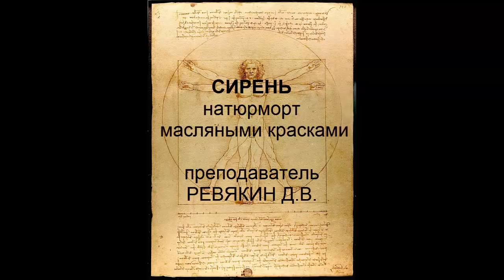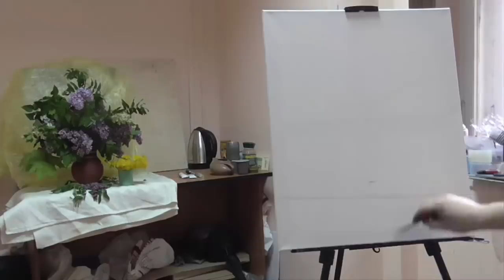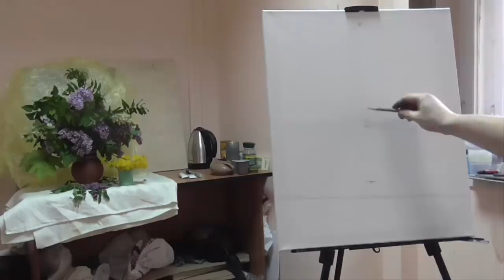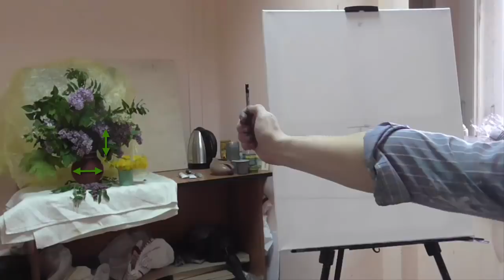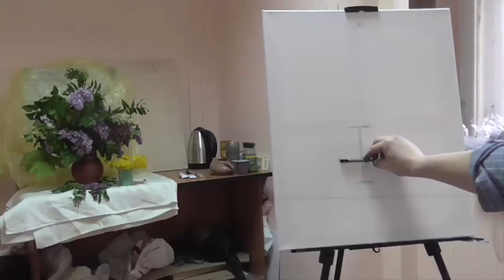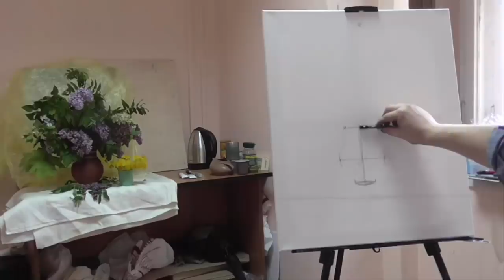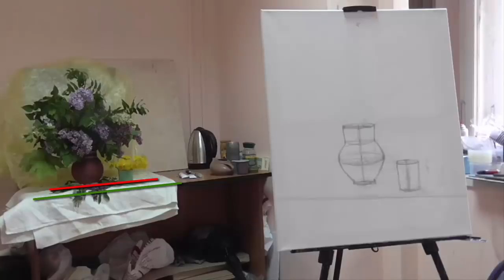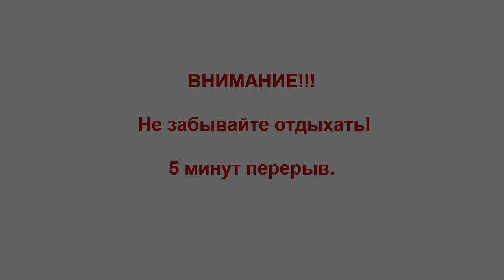Как нарисовать сирень ►натюрморт с натуры масляными красками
✅ Пожертвовать на карту VISA💲: 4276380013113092

О чем стрим Как нарисовать сирень ►натюрморт с натуры масляными красками ?
Вы хотите, но не знаете, как научиться рисовать how to draw и какие смотреть уроки рисования drawing lesson? Художник Ревякин Дмитрий проводит онлайн уроки живописи painting lessons и как раз рассказывает, как рисовать с натуры how to draw from nature, проводит анализ картин и проводит лекции о живописи. to paint the sea. Уроки рисования предназначены для начинающих художников с нуля и не только. Смотрите стрим и вы узнаете многое интересного: как нарисовать сирень с натуры ; Чем отличается натюрморт масляными красками от акварельных ; как нарисовать с натуры.

What stream How to draw lilac ►still life from nature with oil paints ?
You want but don't know how to learn how to draw and what drawing lessons drawing lesson to watch? Artist Dmitry Revyakin is conducting an online painting lessons painting lessons and just tells how to draw from life how to draw from nature, analyses of paintings and lectures about art. to paint the sea. Drawing lessons are designed for beginners from scratch and not only. Watch the stream and you will learn a lot of interesting things: how to draw lilacs from nature ; What is the difference between still life oil paints from watercolor ; how to draw from nature.

Sobre qué Stream cómo dibujar lila ►naturaleza muerta con pinturas al óleo de la naturaleza ?
¿Quieres, pero no sabes cómo aprender a dibujar how to draw y qué lecciones de dibujo de dibujo de lesson? El artista reviakin Dmitry lleva a cabo clases en línea de pintura de lessons y apenas habla sobre cómo dibujar de la naturaleza how to draw from nature, realiza un análisis de las pinturas y realiza conferencias sobre la pintura. to paint the sea. Las lecciones de dibujo están diseñadas para artistas principiantes desde cero y no solo. Vea la corriente y aprenderá mucho interesante: cómo dibujar lila de la naturaleza; ¿qué es diferente de las pinturas al óleo de la naturaleza muerta de la acuarela; cómo dibujar de la naturaleza.
Участникам запрещается:
1. • Оскорблять, угрожать и дискриминировать участников и сторонних лиц по любому признаку (национальному, половому, религиозному, расовому, возрастному, профессиональному или по любым другим признакам);
2. • Спам, флуд, хайп, отправка большого количества однотипных сообщений;
3. • Заниматься попрошайничеством, вымогательством и мошенничеством в любой форме;
4. • Размещать сообщения и ссылки на интернет-ресурсы и/или файлы, содержащие в себе информацию рекламного характера без согласования с Дмитрием Ревякиным.

Последствия нарушений:
• Нарушения правил караются предупреждениями, временным или постоянным исключением – в зависимости от тяжести нарушения.